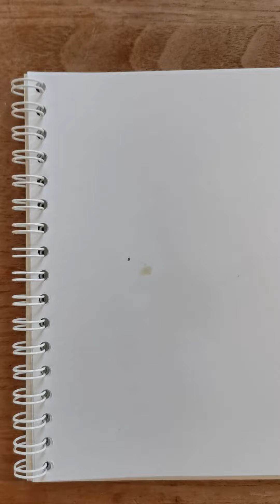sketching - inspired by rainer maria rilke / poems "angel songs"